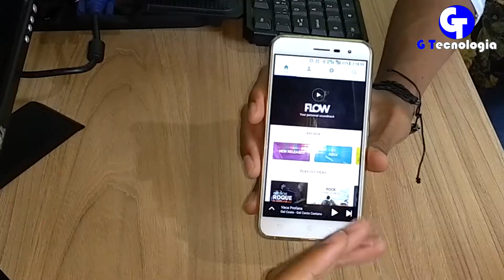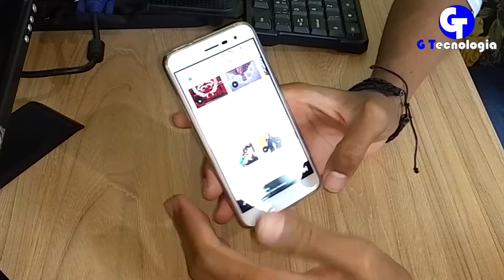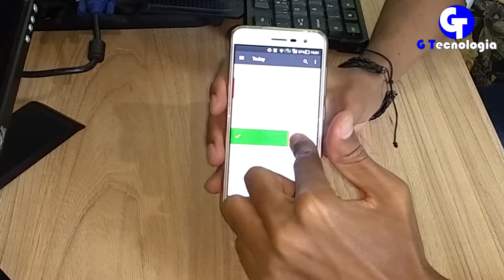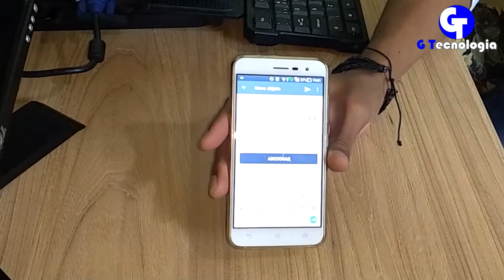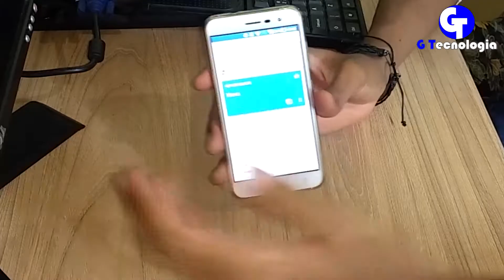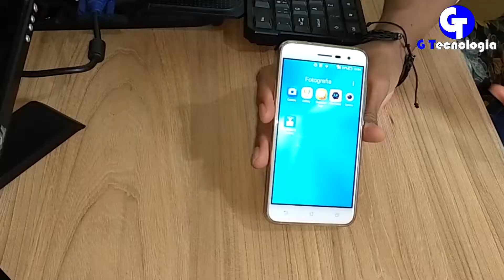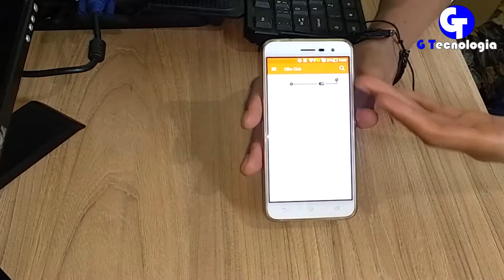🔵 Aplicativos Essenciais para Android do G Tecnologia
Os Aplicativos necessários para o celular do G Tecnologia G Tecnologia. Os melhores apps para celular smartphone, qual os aplicativos mais úteis?

SMARTPHONES QUE EU RECOMENDO NOS LINKS ABAIXO

Midias G Tecnologia

Sempre me perguntam:

Qual o seu equipamento para gravar os seus vídeos?
- Canon T6i com lente: 55mm

Qual o microfone que você utiliza?
Bm 8000

Qual editor de vídeo você usa?

Como você faz sua iluminação?
- Utilizo uma softbox para o rosto.
- E uma sombrinha de luz para o ambiente.